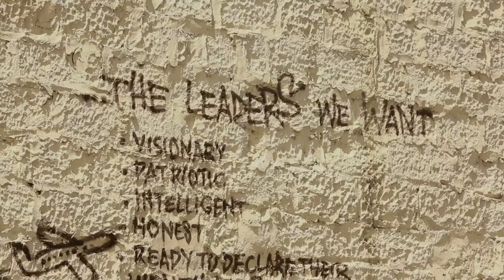KenyaNiKwetu Street Interviews 2